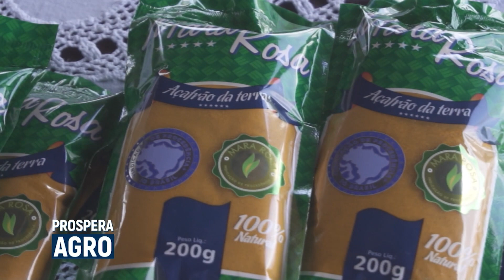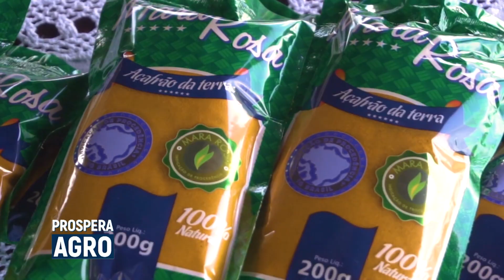Prospera Agro | Produção de Açafrão no Interior de Goiás - AgroMais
No episódio do Prospera Agro desta quinta-feira (17), o Sebrae mostra um pouco da produção de açafrão, em Mara Rosa, no Norte Goiano, sendo a primeira região de Goiás a conquistar o reconhecimento de Indicação Geográfica. Confira: